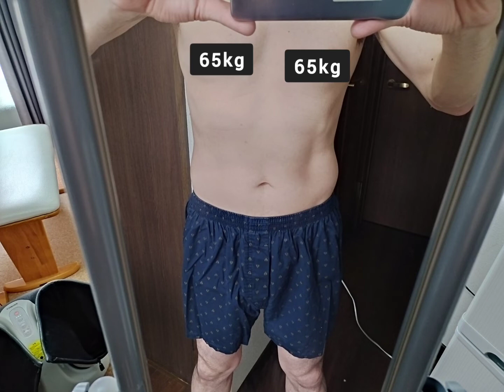２ｋｇ痩せました 今年の目標まであと１ｋｇで６２ｋｇ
１０月７３ｋｇから半年で６３ｋｇ。あと１ｋｇ筋力付けながら頑張りまーす